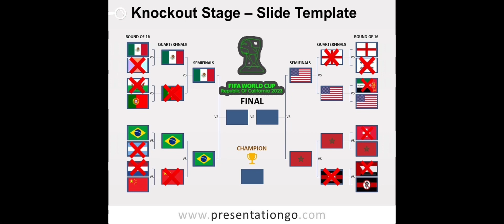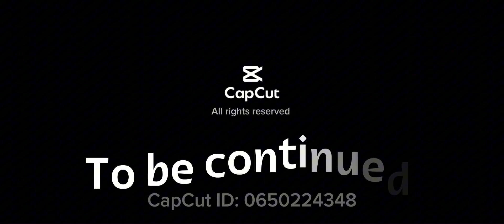FIFA World Cup Republic Of California 2023 Quarter Finals Cuartos De Final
I made a Quarter Finals World Cup concept video guys the video made by me ​⁠@TheStarWhoLikesChocolate_AAN ​⁠@JedDrawStuff ​⁠@Crowny.